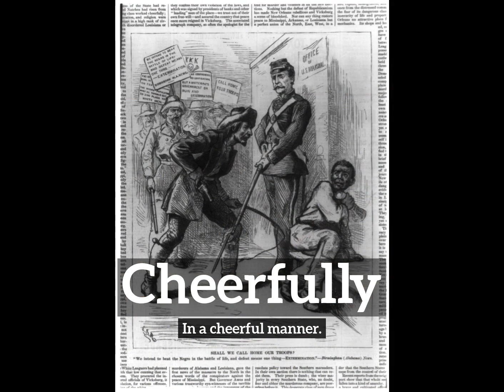How to Say Cheerfully in English? | What is Cheerfully? | How Does Cheerfully Look?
Learn how to pronounce cheerfully with Imago Spectrum.

What is cheerfully?
How does cheerfully look?
How to say cheerfully in English?
What does cheerfully represent?
What is the defintion of cheerfully?

Imago Spectrum allows you to easily memorize common English words and phrases by joining visual and auditory learning environments into a short video. Focus on the images and repeat cheerfully several times for best retention results.

In this video we are speaking the word, cheerfully. Do take note of how cheerfully is spelled.
The definition of cheerfully is listed below the word in the video.
Cheerfully:  In a cheerful manner.